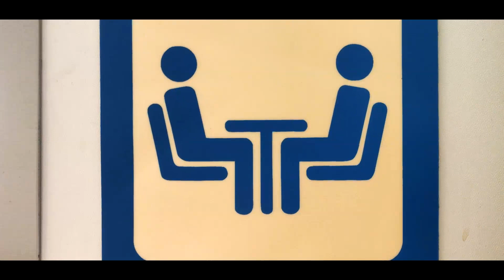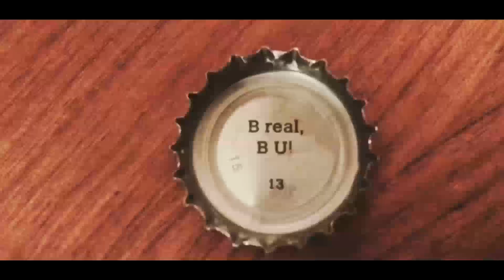Kaia Höl - An Open Window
Cold hands
Warm heart
You’re my star
Show me what you’ve got
You’re my hero
Your solid hands
Can take you where you wanna go

This is an open window

I wanna fly down to you
A world for just us two
No one sees me like you do
I see you too
Hands up, hands low
Hands around your baby girl
While you listen to
The whispers of the wind

I know there is more
I feel your sound, my love
Been walking for long
No space, nor sound
But I feel home

Your love
Makes me calm
My star
The one I’ve got
I feel home
Unknown
Walking downtown
In the sundown

In a world for just us two
The whispers
The whispers

And if you wonder
What the whispers in the wind are
That's your mother

This song was written on a bus journey back home to the village I come from. Now the question I ask myself is if I compose and mix differently up here in Sogn & Fjordane than in Rogaland - and if is possible to hear where the song is produced.